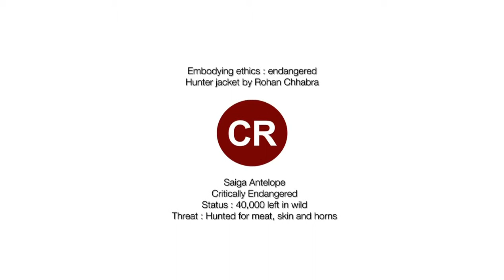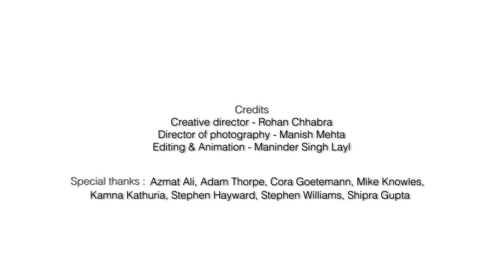Hunter Jacket : Saiga Antelope